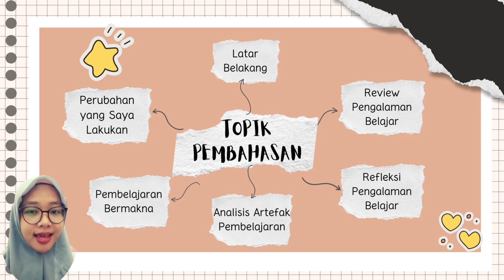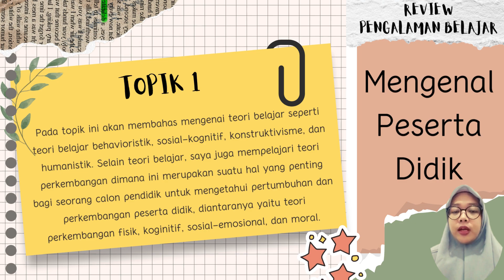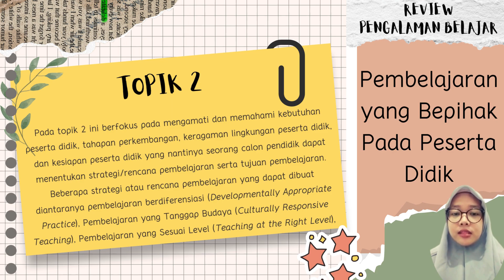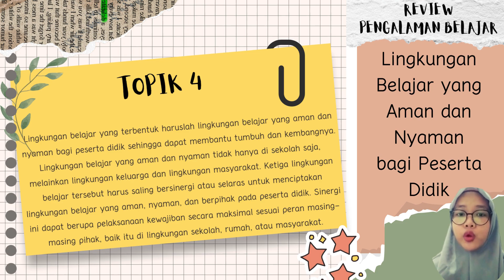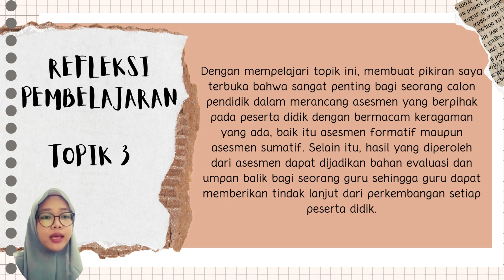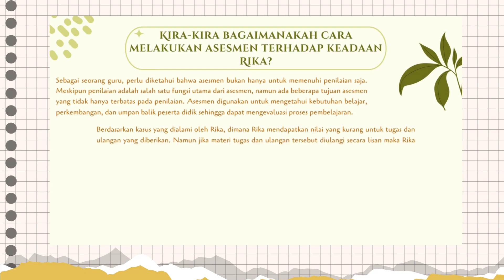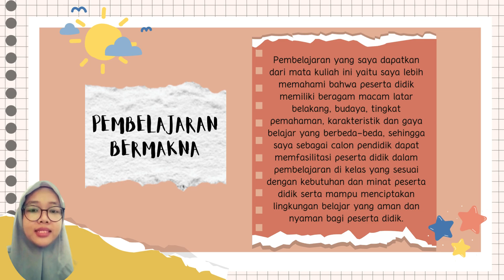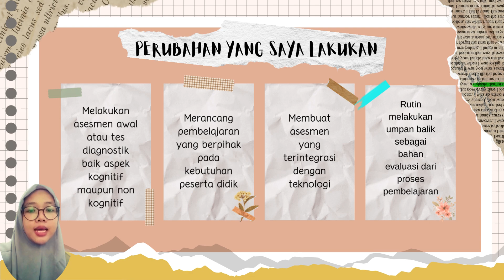Seminar PPG Pemahaman Peserta Didik dan Pembelajarannya Rizki Indriani Arifah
Magister Pendidikan Dasar Fakultas Ilmu Pendidikan Universitas Muhammadiyah Jakarta